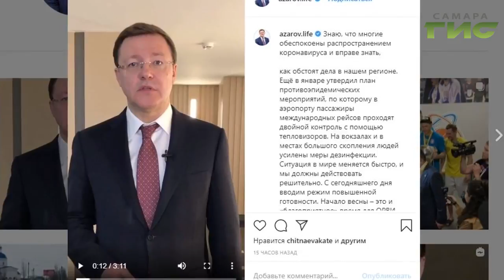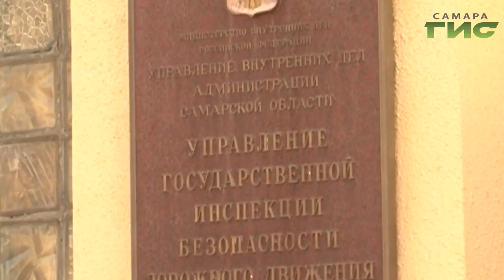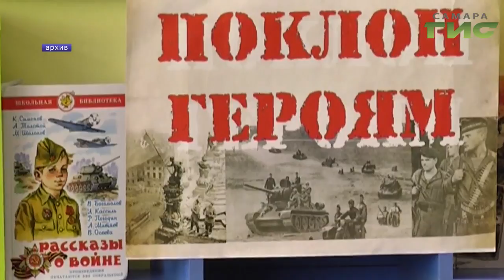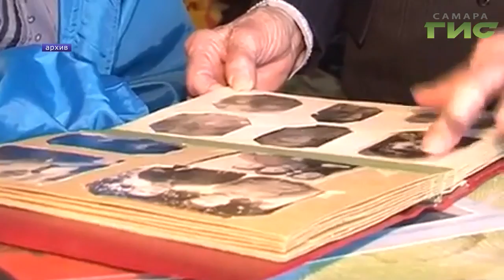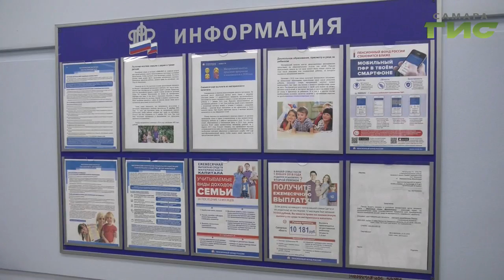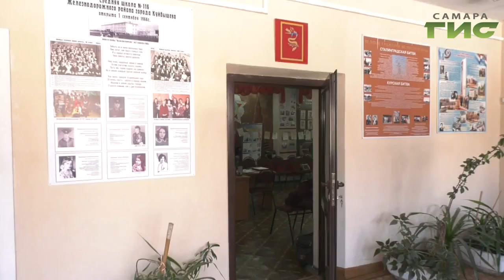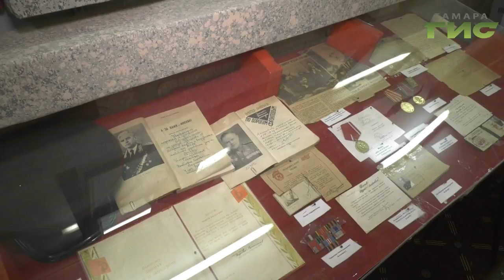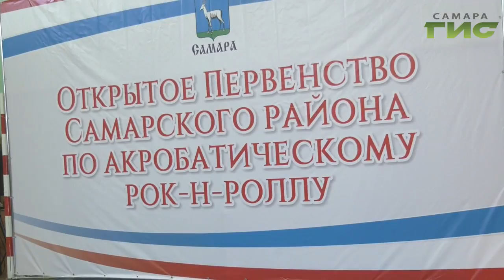"События" от 17.03.2020 (вечер)